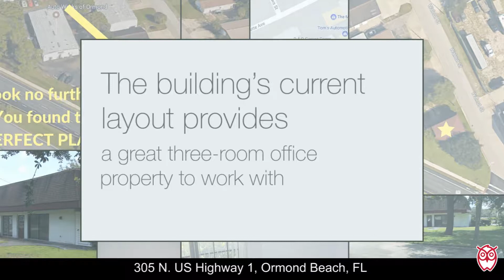305 N US Highway 1, Ormond Beach, FL - RonSellsTheBeach.com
SOLD!!  Featuring an awesomely affordable price tag, this ready-to-go office building on a fabulous 0.3-acre commercial property is the perfect place to build or expand your business.  $210,000. Home